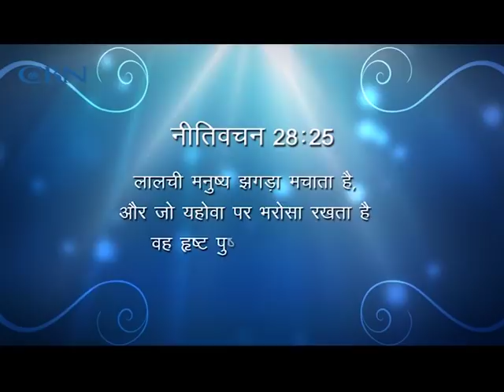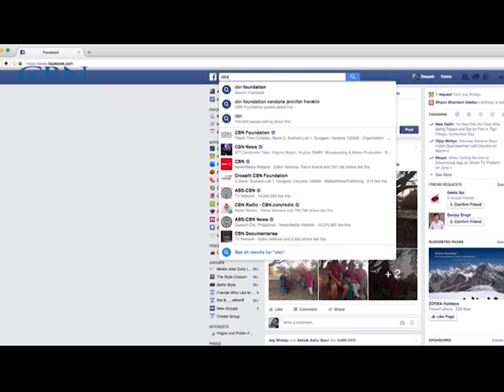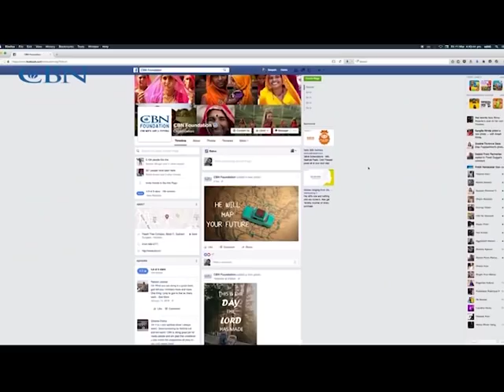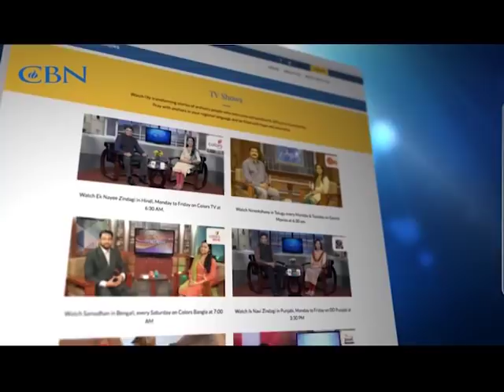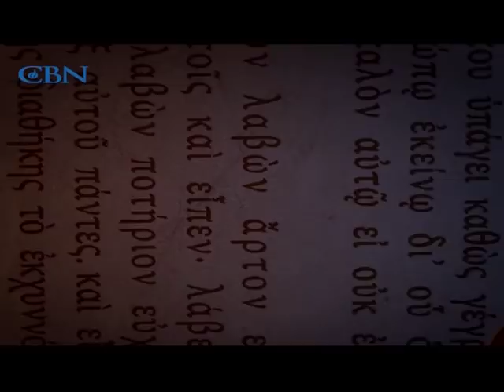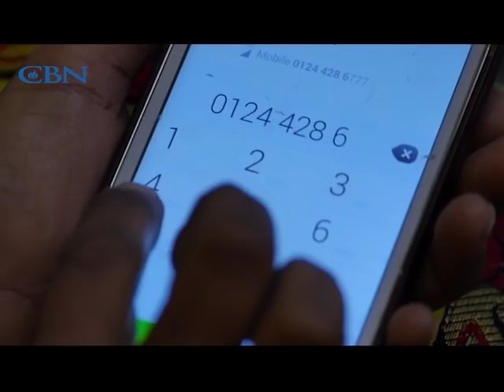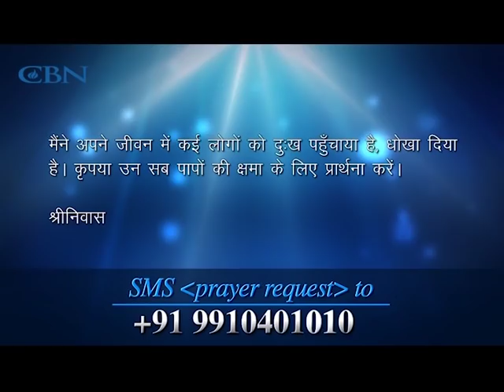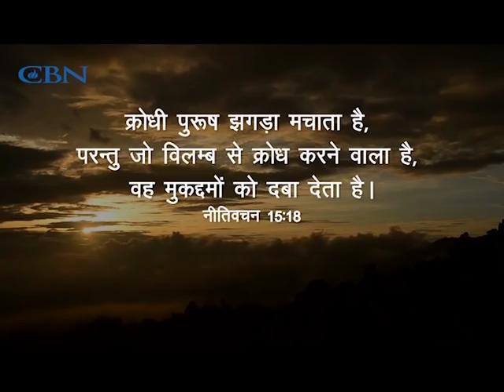Ek Nayee Zindagi – Full Episode 30th May 2019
Hindi 2838
30th May 2019